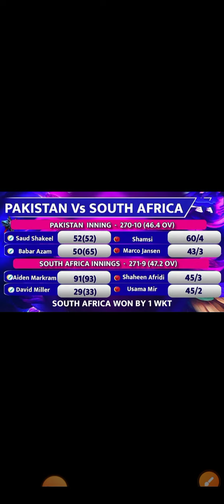साउथ अफ्रीका ने लगाई जीत की हैट्रिक, रोमांचक मुकाबले में पाकिस्तान को 1 विकेट से हराया